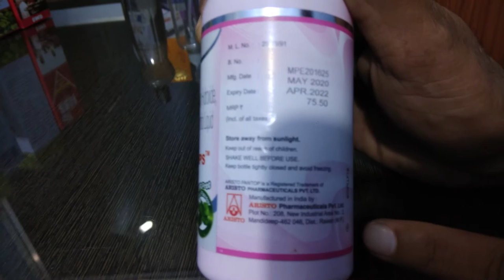Pantop MPS Syrup Sugar Free Mint in Hindi ,पंटोप एमपीएस सिरप शुगर फ्री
पंटोप एमपीएस सिरप शुगर फ्री
पाचक संबंधी छालों का दर्द
पेट की गड़बड़
प्रासंगिक कब्ज
पेट की ख़राबी
अपच
पंटोप एमपीएस सिरप शुगर फ्री / Pantop MPS Syrup Sugar Free Mint फटी हुई या दरारयुक्त त्वचा, हृद्दाह, पाचक संबंधी छालों का दर्द, पेट की गड़बड़, प्रासंगिक कब्ज, पेट की ख़राबी, अपच और अन्य स्थितियों के उपचार के लिए निर्देशित किया जाता है।